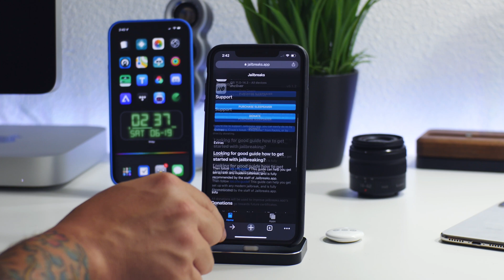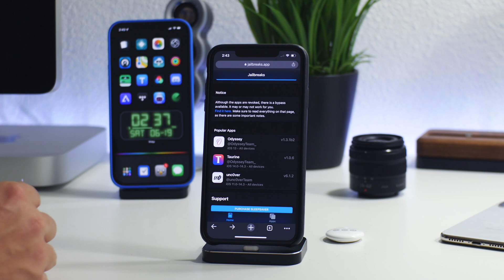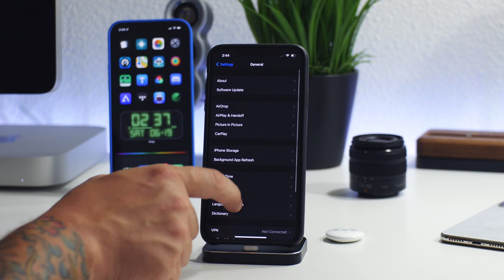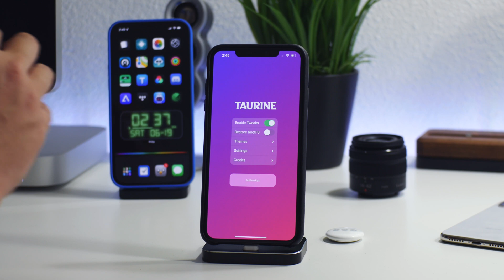unc0ver & Taurine Signed! Get It NOW! Jailbreaks.app iOS 14.0 - 14.3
I TWEET TOO MUCH - FOLLOW

iHEAVEN DISCORD
COME CHILL & CHAT - BEST iOS SETUP SPOT

iDM REPO
ADD MY REPO IN CYDIA